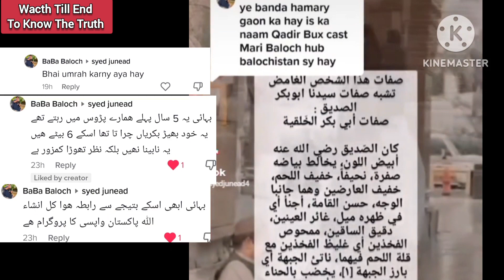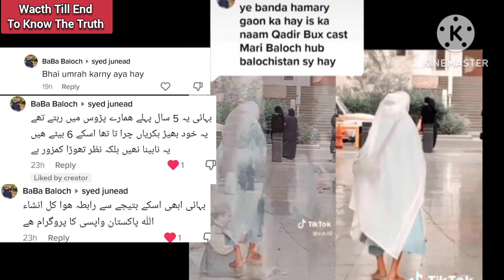Old Man In Madina | Baba G In Madina Ka Sach | Madina Munawara Video | Social Media Me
Madina Munawara Viral Video Ashab E Rasool
Old Man In Madina | Madina viral video | Viral Video In Arab Saudi Arabia Madina Munawara Me Ashab E Rasool Hone Ka Dawa Video Social Media Me Video Saudi National ramzan2023 saudiarabia madina islam muslim madinah mtimosttopinfo mti arab whatsapp facebook ticktock صلى الله عليه وسلم
Mubarak Ho Tumko Haj Ka Mahina
Mujhe Dar Par Phir Bulana Madni Madine Wale
madine wale baba ki viral video
Ek mureed ko madina me nasehat
Madina Munawara Me Ashab E Rasool Hone Ka Dawa
Mujhe Dar Pe Phir Bulana Madani Madine Wale - Naat
Wadi e Jinn @ Saudi arbia 🤔 Makka Madina
Baba G In Madina Trend On Arab Digital Media
Pakistan Babs Viral Video In Madina

Islamic scholars strongly emphasize the need for Muslims to follow the name of Muhammad, whether spoken or written, with the honorific phrase "peace be upon him", often abbreviated to PBUH or SAW, from Arabic: صلى الله عليه وسلم, romanized: sallallahu alayhe wasallam or written ﷺ.
الحقيقه وراء ظهور رجل في الحرم يشبه وصف سيدنا أبي بكر الصديق. إليكم الحقيقه كامله